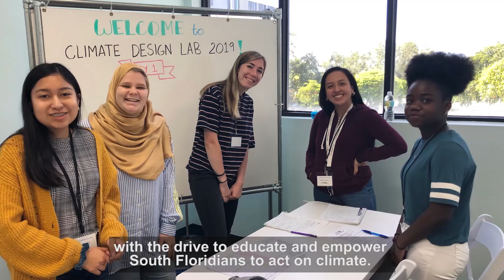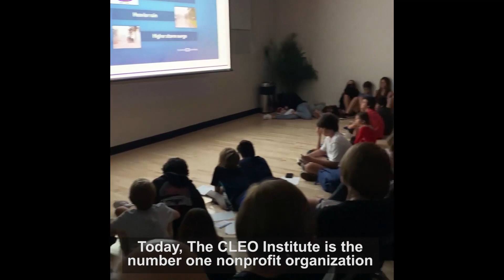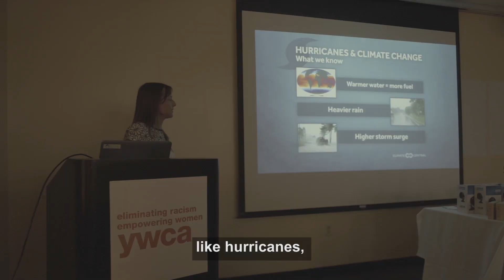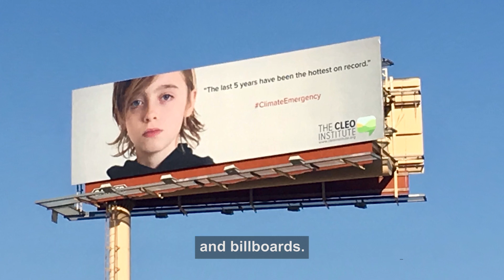Do You Know CLEO?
The CLEO Institute is a 501(c)(3) non-profit, non-partisan organization exclusively dedicated to climate change education, engagement, and advocacy.

Founded in 2010 by Caroline Lewis and headquartered in Miami, Florida, we work with front-line communities and their leaders to build climate literacy.  We highlight the urgency of climate action and impact policy, championing solutions for a resilient future.

The CLEO Institute is the #1 nonprofit organization for climate science education, with a world-class Expert Advisory Council.